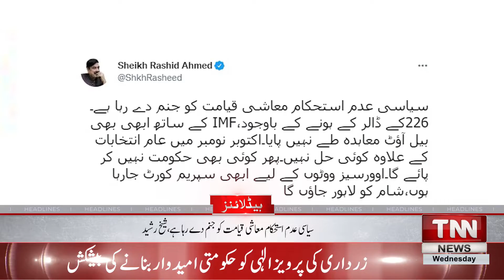PTI's decision to shift its MLAs to a hotel